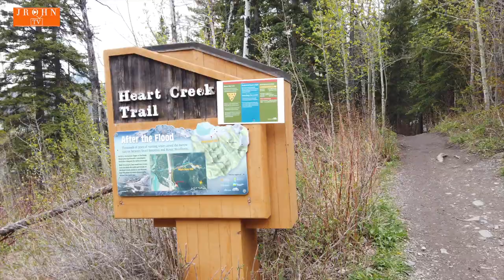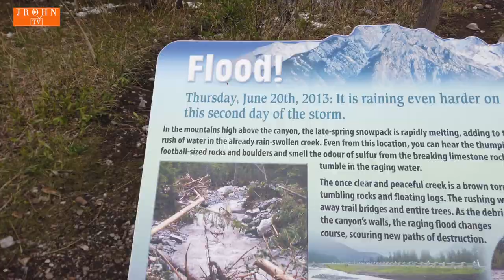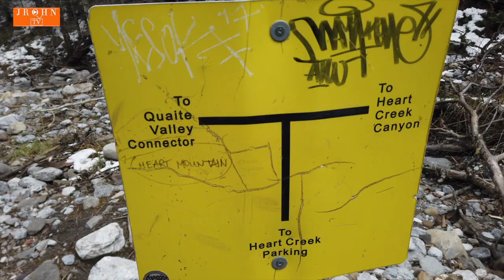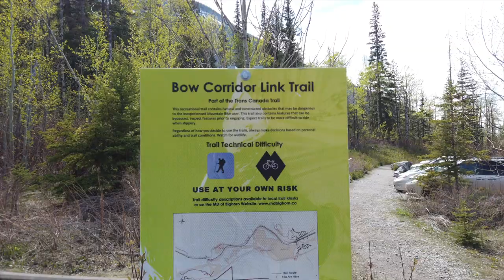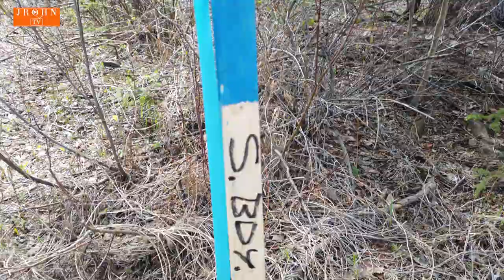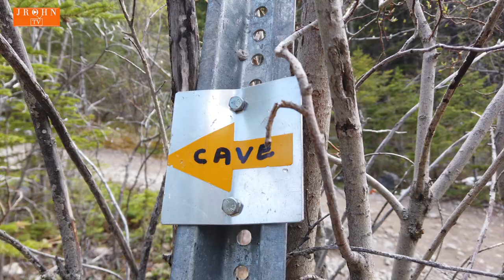VLOG 69 - Hidden Bunker in Alberta, Canada